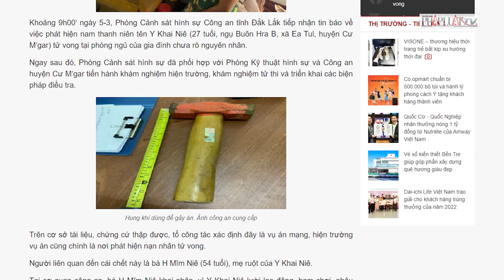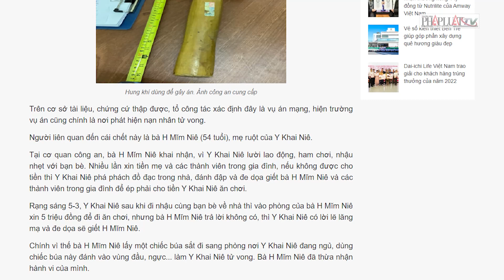Đắk Lắk: Nghi án mẹ dùng búa sát hại con trai - PLO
Đắk Lắk: Nghi án mẹ dùng búa sát hại con trai
Do bị lăng mạ, đe dọa giết, bà H Mĩm Niê được cho là lấy chiếc búa sắt đánh chết con trai mình.